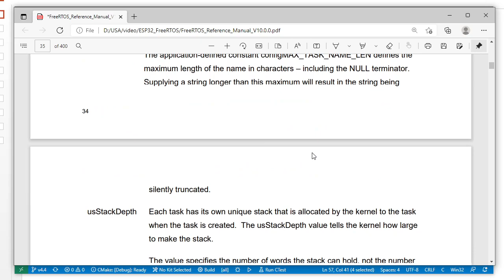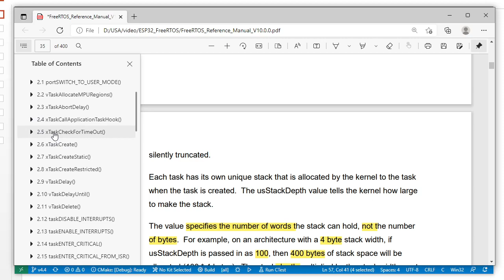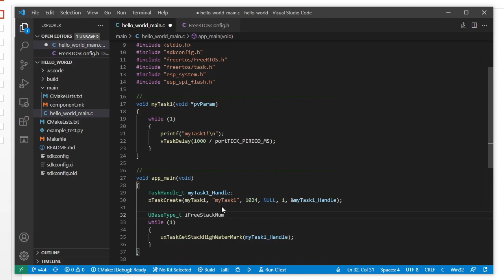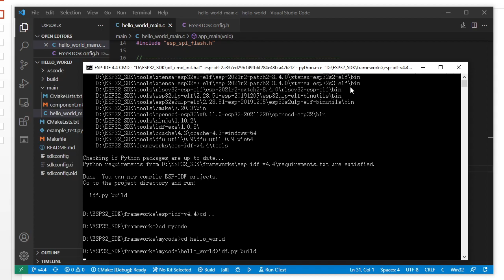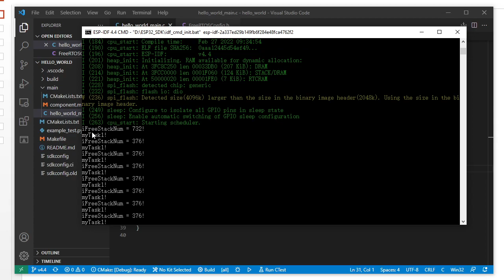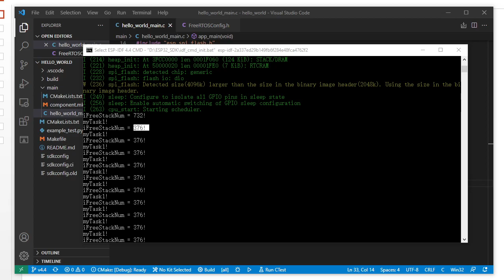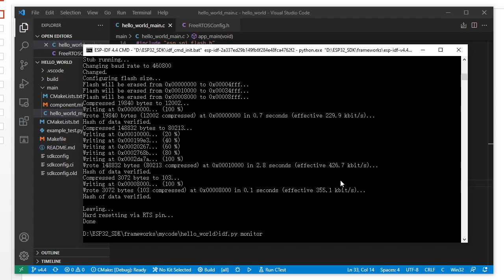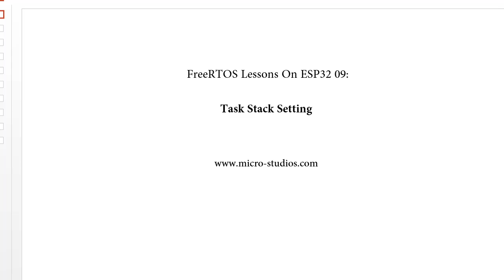FreeRTOS On ESP32 Lesson 09: Task Stack Setting